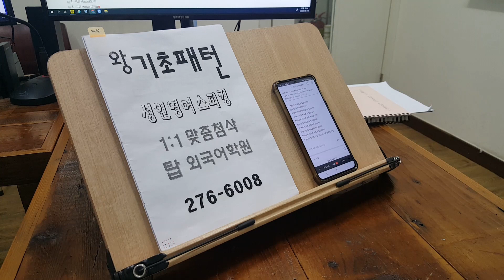왕초보 스피킹 성인 파닉스 전주어학원 개인화 첨삭 영어과외 기초영문법 220517